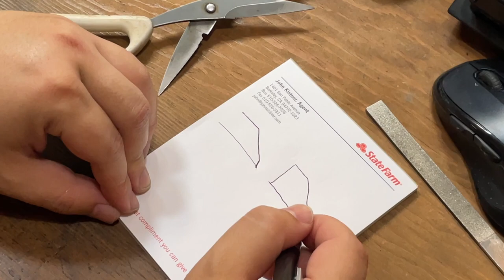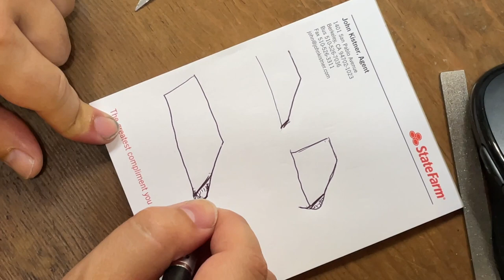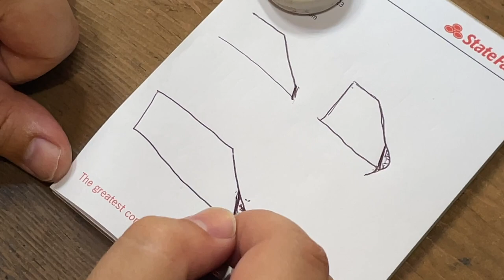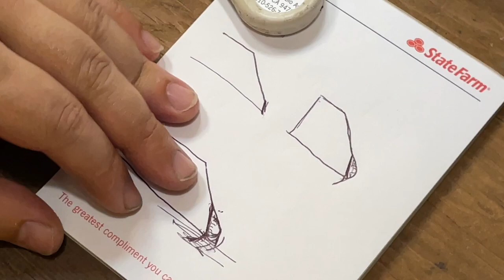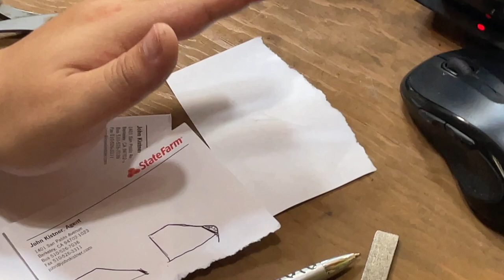191. The Theory Behind Sharpening Floral Snips.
This is the second video in a series filmed at Hida Tool Company in Berkeley, California. Here we learn the theory of what makes a sharp tool.